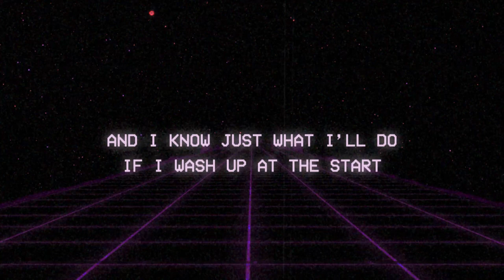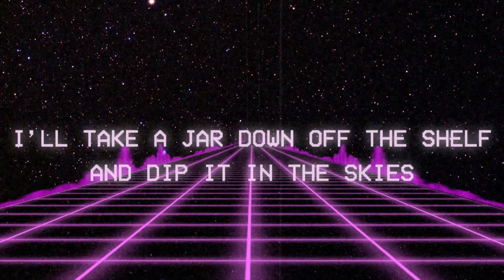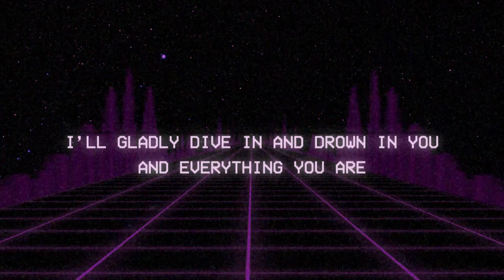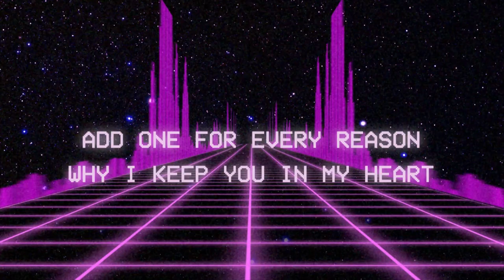Ursa Minor (Original Song)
Happy Anniversary Nadezhda

Fun Fact; When constructing a sky grid bridge the segments only come in 26,000 pixel long sections. Beyond that they have to be connected with a small overlap, creating a slightly brighter spot in the bridge.
LINKS N STUFF
Written, performed and produced by Chance Taylor